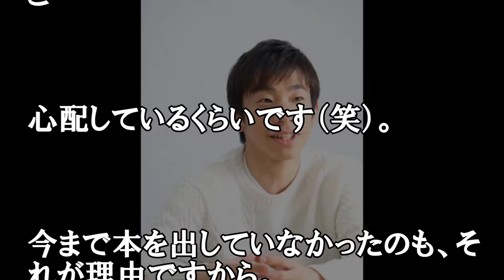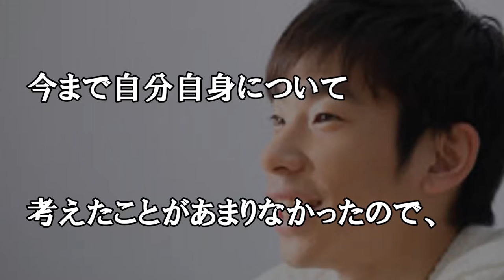織田信成 フィギュアスケートへの恩返しになれば 初の著書に込めた思いを語る！！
「BEST T！　MES」連載30問30答、2月は織田信成さんを特集！　競技生活を経て、プロフィギュアスケーターとなった織田信成さん。初となる著書で、
自身の人生をどう語ったのか？
初めて自分の人生と向き合えた
先月、織田さんにとって初めての著書『フィギュアほど泣けるスポーツはない！　オリンピックをきっかけに僕が皆さんに伝えたいこと』
（KADOKAWA、2018年1月25日刊）が発表されました。本を出すことになったきっかけは？
書籍を作りませんかというお話をいただいたんです。当初は、薄っぺらい人生を送ってきた僕に興味を抱く人なんているんだろうかと懸念していました。
本にするほど掘り下げられるエピソードなんて、これまでの人生において特になかったような気がしてしまって。このベストタイムズさんのインタビューも、
5分ぐらいで終わっちゃうんじゃないかと心配しているくらいです（笑）。今まで本を出していなかったのも、それが理由ですから。
このタイミングで、満を持して本を出されたのはなぜですか？
もうすぐはじまる平昌オリンピックは、おそらくここ数年のうちで最も多くの人がフィギュアスケートに注目してくださる絶好の機会になると思うんです。
もしかしたら普段フィギュアスケートや織田信成にまったく興味がない方達にも、本を手に取って面白がってもらえるんじゃないかな、
フィギュアスケートを好きになるきっかけになるかもしれないなと思い、それならばと改めて自分と向き合うことにしました。まぁ、
言い方を変えるとオリンピックに便乗した次第なんですが（笑）。
実際に本を作ってみていかがでしたか？
今まで自分自身について考えたことがあまりなかったので、良い機会になりました。こうした活動が、少しでもフィギュアスケートへの恩返しになればいいなと思っています。
あとは、本が売れてくれれば嬉しいんですが・・・（笑）

【関連動画】
メレンゲの気持ち2018年02月03日【織田信成３人息子に親バカ＆中村仁美さまぁ～ず大竹と夫婦生活】